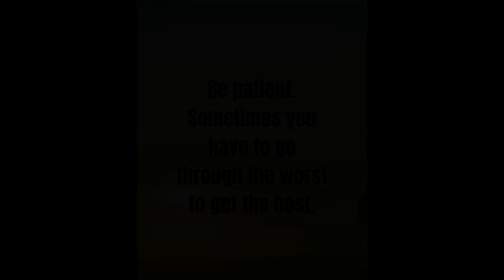Chuukese Church Song/Kaimufeseng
Kolun aurur